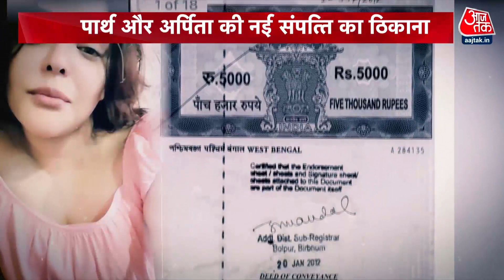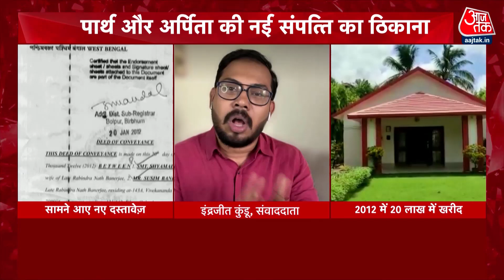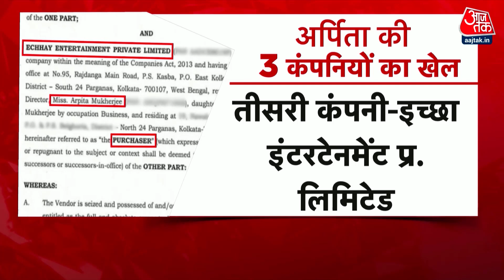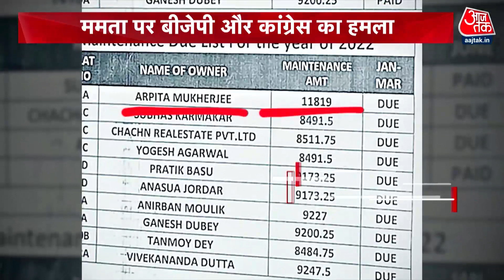Parth Chatterjee और Arpita Mukherjee की शांति निकेतन में ज्वाइंट प्रॉ़पर्टी | AajTak | Latest News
खबरों की सुर्खियों में ममता बनर्जी (Mamata Banerjee ) के पूर्व मंत्री पार्थ चटर्जी (Parth Chatterjee)  हैं, उनकी करीबी अर्पिता मुखर्जी है (Arpita ) और ईडी (ED)का ताबड़तोड़ एक्शन है। अबतक आपने नोटों का पहाड़ देखा लेकिन आजतक को अर्पिता की चौंकाने वाली प्रॉपर्टी का भी पता चला है।